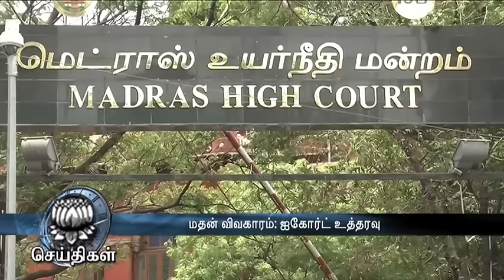Producer Madhan missing : Madras HC seeks reply from TN Cops - Dinamalar june 6th 2016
Madras high court has ordered police to give a reply to the habeas corpus flied by the missing producer Madan - Dinamalar June 6th 2016 For more videos